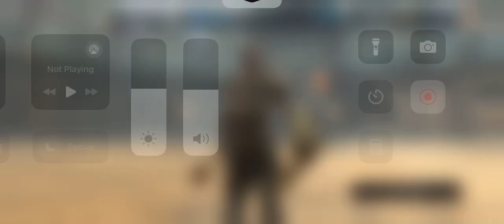Jorni v Dagon! 🦎 ❤️ 4/27/24